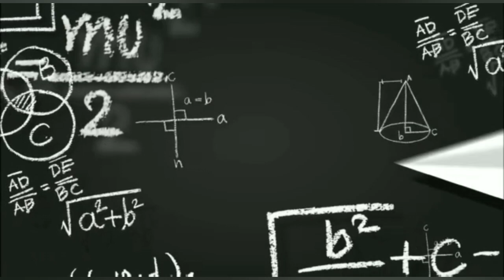Left Out Practical || B.Ed Update || CCSU Update